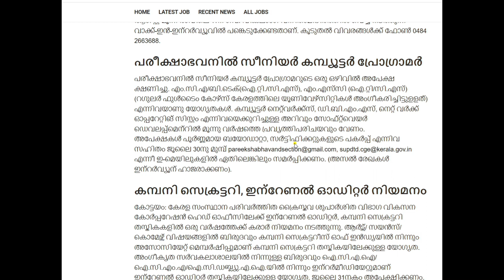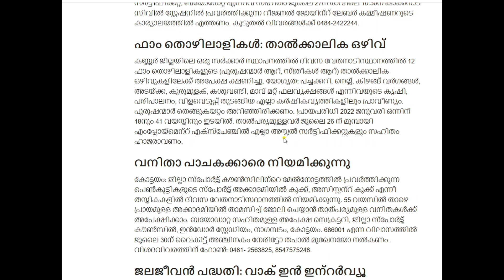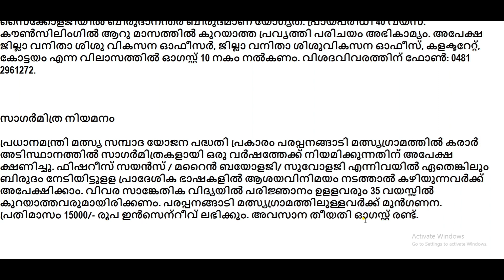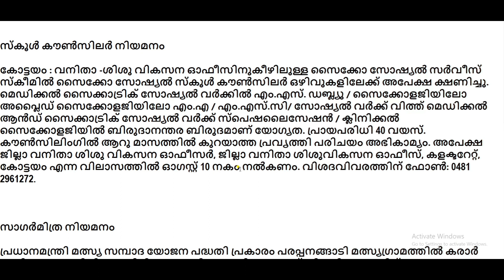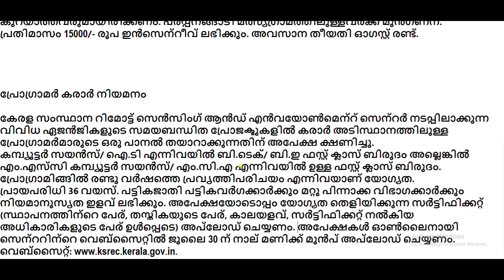Kerala Government Temporary Recruitment/Kerala Jobs/Temporary jobs/Job Vacancy /കേരള സർക്കാർ ജോലി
Kerala Government Temporary Recruitment/Kerala Jobs/Temporary Jobs/Kerala job Vacancy/Jobs/Jobs For You/കേരള സർക്കാർ ജോലി

Kerala Government Temporary Recruitment 2022

സ്‌കൂള്‍ കൗണ്‍സിലര്‍ നിയമനം:
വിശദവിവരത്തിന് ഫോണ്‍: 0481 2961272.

സാഗര്‍മിത്ര നിയമനം:
അവസാന തീയതി ഓഗസ്റ്റ് രണ്ട്.